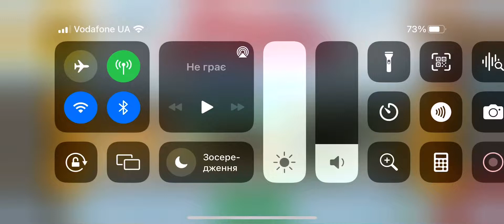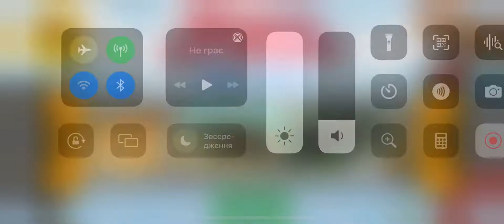Домашние животные номер 1!